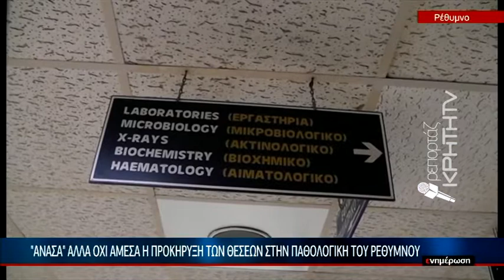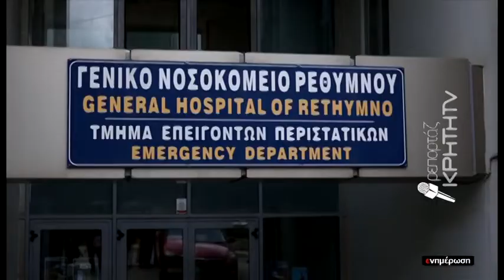Αγώνας δρόμου για την επιβίωση της παθολογικής κλινικής στο Ρέθυμνο